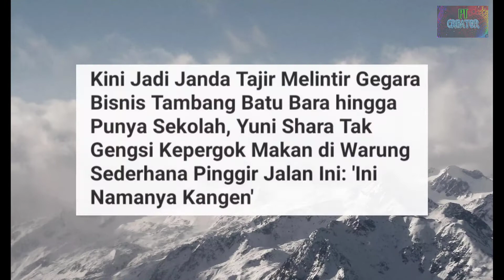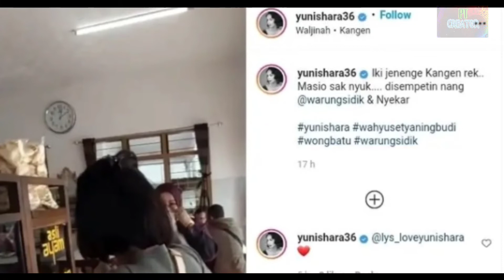Walau Janda Tajir, Yuni Sara Tak Malu Makan Di Warung Sederhana